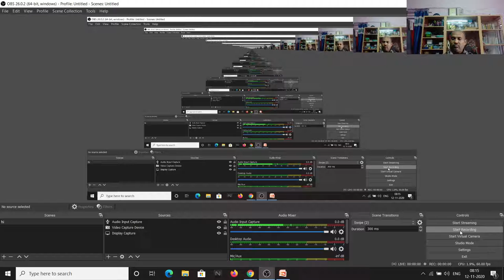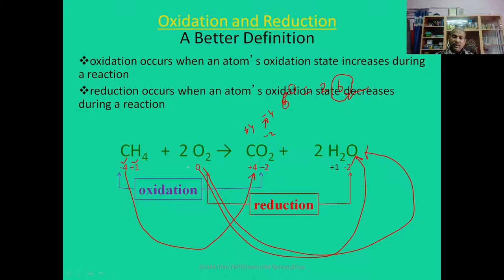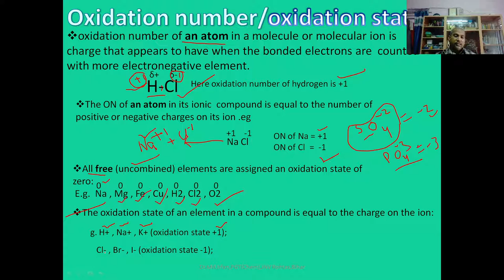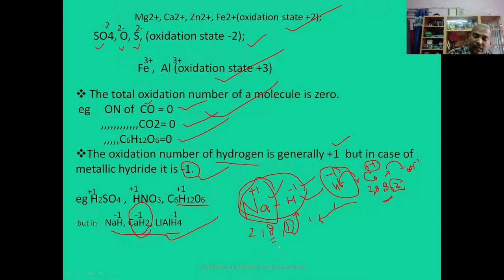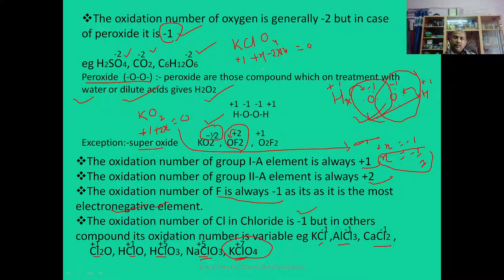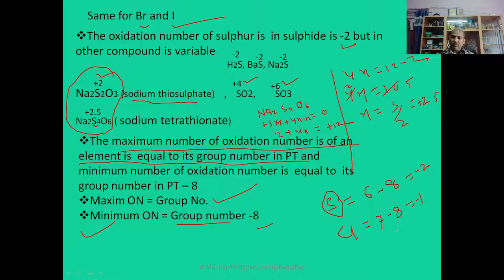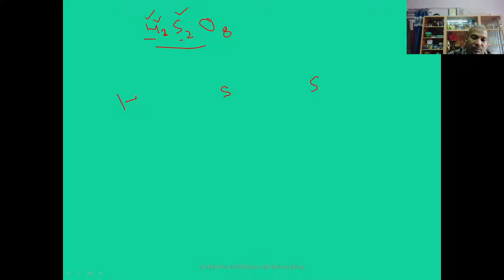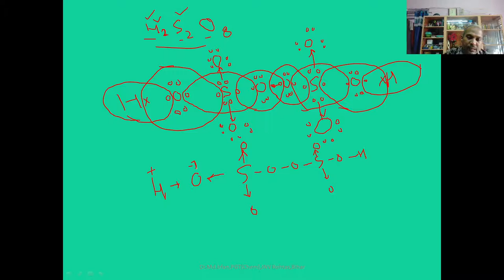redox reaction 2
redox reaction on the basis of electron transfer, redox reaction on the basis of OS, oxidation number and rule to calculate OS